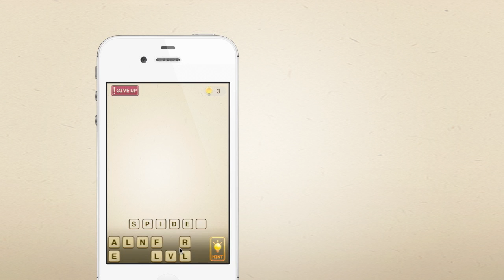unun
Async turn-based game runs wild. Free your imagination, shape the world.

Let unun unleash your creativity by placing and animating different tiles to shape anything possible. Better still, make your friends envy your talent while they take a guess.

♪ Dozens of tiles and colors make nothing impossible
♪ Built-in animation to make your creation come to life
♪ Leaderboard - compete between friends and see who shape best
♪ Challenge your Facebook friends with 1-click game set up
♪ Available free on iPhone/iPad

✌ Obsessed players pay attention!!
✌ Buy fun pack in-app to unlock new words and advance to higher level

Share to your friends if you like this game ☺ Feedbacks are appreciated and heard which make us improve.